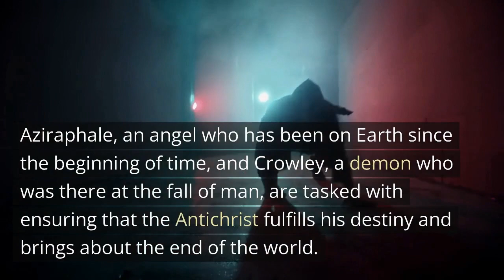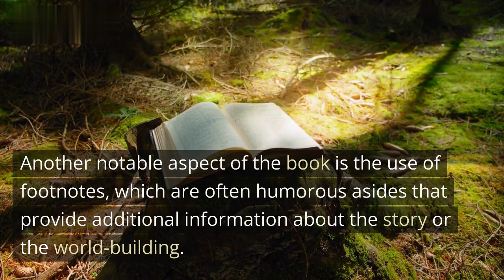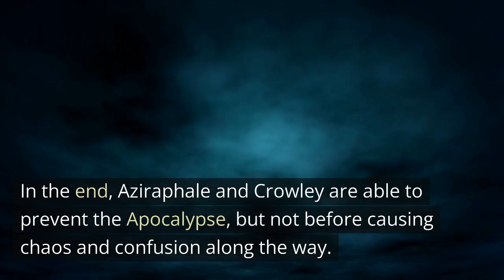"Discovering 'Good Omens': A Divine and Hilarious Journey"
Join us on a divine and hilarious journey as we explore the fantastical world of 'Good Omens' by Terry Pratchett and Neil Gaiman. In this video, we'll delve into the unlikely partnership between an angel and demon as they navigate the end of the world, encountering an eccentric cast of characters along the way. We'll discuss the book's themes of friendship, free will, and the nature of good and evil, as well as its unique blend of humor and mythology. Whether you're a die-hard fan or a newcomer to the series, this video is sure to be a celestial treat!